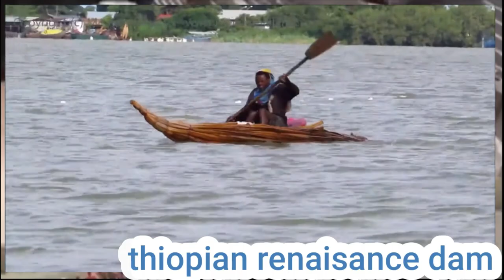የህዳሴው ግድብ 4ተኛ ዙር ሙሌት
ethiopian renaisance dam reach 91%.